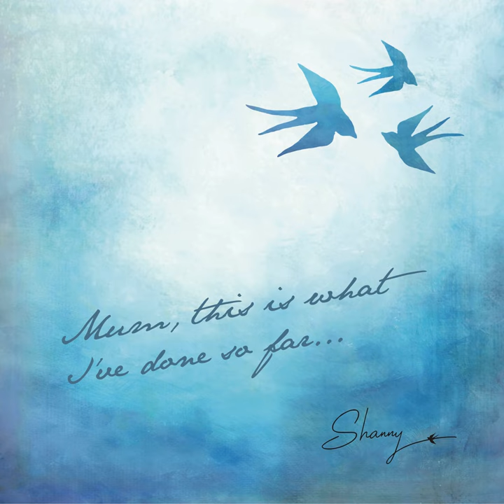Screwed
Screwed · Shanny

Mum, this is what I've done so far...